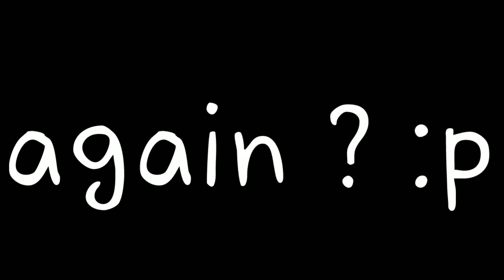yoakemapmap Part 1 UwU